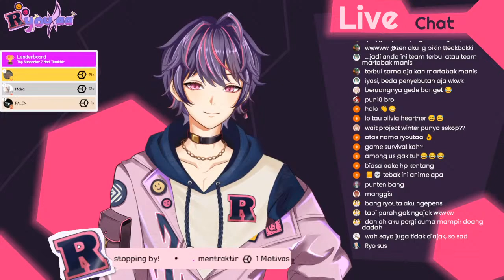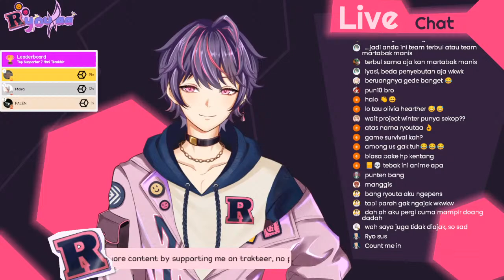TEST YOUR FAITH. | Project Winter feat. Ivy, Dedy, Jafaru, Kalong, Olivia, Reticula, Shekuma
Trying to be a delicate person.
ignore the title, i ran out of ideas

Feel free to talk to me, I'll always read the Live Chat.

If you like the content, and want to support me even more.